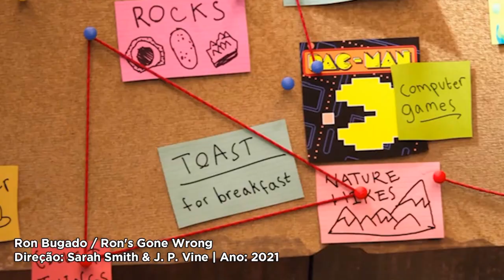Top 10 ANIMAÇÕES de 2021 | Retrospecto Animado (Ranking)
Olá, sejam bem vindos a mais um episódio do "Retrospecto Animado", um canal que traz análises e retrospectivas do universo das animações.

Nesse vídeo, listo meus 10 longa de animação preferidos de 2021! (Ranking decrescente).

Muito obrigado por acompanharem esse humilde projeto! Feliz ano novo!

Créditos:

Logo animado: @gabimiausato